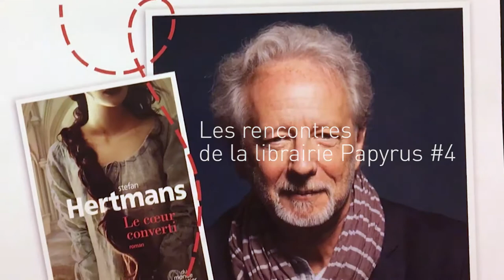Rencontre littéraire #4 :: Stefan Hertmans :: 27 novembre 2018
Rencontre avec Stefan Hertmans qui vient présenter son dernier livre "Le Coeur converti", publié aux éditions Gallimard